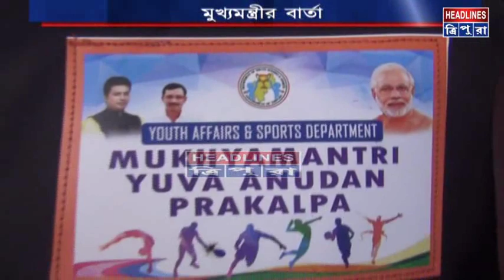# নেশামুক্ত ও নারী নির্যাতনমুক্ত ত্রিপুরা গড়ার বার্তা #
বিগত বাম সরকার শুধুমাত্র ওষুধে ২২ কোটি টাকা ঋণ রেখে গেছে। শনিবার NSRCC’তে ক্রীড়া সামগ্রী প্রদান অনুষ্ঠানে বক্তব্য রাখতে গিয়ে এই তথ্য ফাঁস করলেন মুখ্যমন্ত্রী। এদিন তিনি স্পষ্ট জানিয়ে দেন বিভিন্ন দপ্তরে যে অনিয়ম হয়েছে তার ফাইল খোলা হচ্ছে। সেগুলির অডিট হবে জনগনের সামনে আনা হবে। এই অনিয়মের সঙ্গে যারা যুক্ত তাদেরকেও সামনে আনা হবে। দুর্গা পুজার চাঁদার জন্য জুলুমবাজি না করার বার্তা ক্লাবগুলিকে দেন এদিন মুখ্যমন্ত্রী। সেই সাথে নেশামুক্ত ও নারী নির্যাতনমুক্ত ত্রিপুরা গড়ার ক্ষেত্রে ক্লাবগুলিকে ভূমিকা নেওয়ার বার্তাও এদিন দেন তিনি।